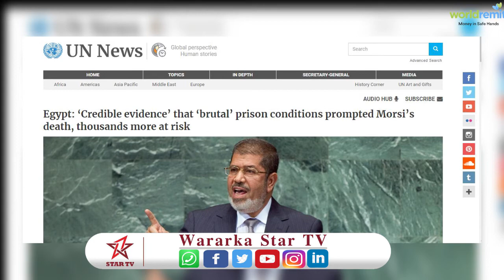Qaramada midoobay oo bayaan ka soo saartey geeridii madaxweynihii hore ee dalka masar